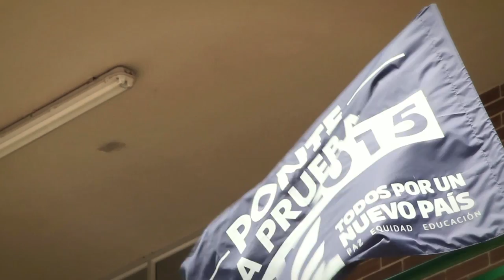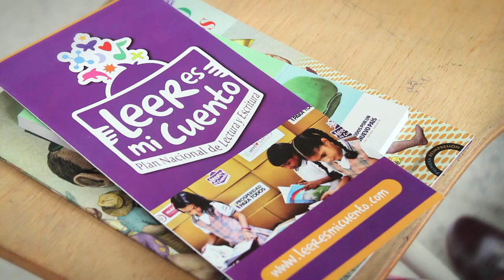Visita de Mineducación a Villavicencio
A la capital del Meta llegamos el pasado jueves 26 de febrero llevando  a cabo importantes actividades con las autoridades locales y la comunidad educativa que dejaron claro nuestro compromiso con la educación de todos los llaneros.